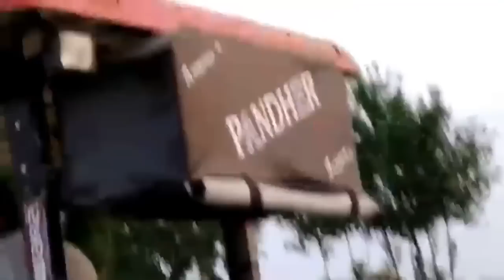Swaraj 960 with 10ft Rotavator